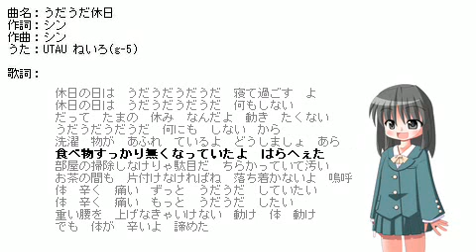UTAU_ねいろ_うだうだ休日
中の人が AquesTone の音声ライブラリ「ねいろ」を試してみた。
　この曲は半年以上前に作っていたけど、アップテンポの16分音符に載せる歌詞が思いつかずほったらかしにしていました。最近の休日が「うだうだ」していたので、何となく作ってみた。